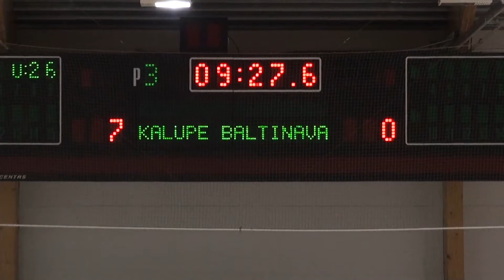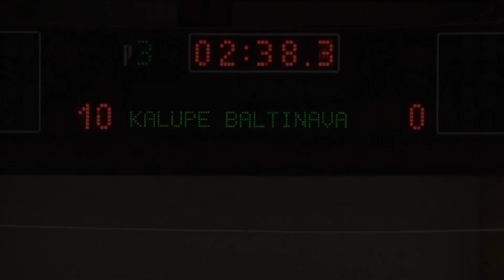2013.02.22_Kubok LZ_Kalupe v.s. Baltinava, 10:0